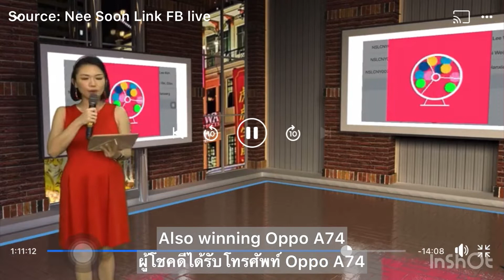Ep148 Happy Tiger Year ฉลองตรุษจีน กินข้าวของใครของมัน ลุ้นโชค รับโทรศัพท์มือถือ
ตรุษจีนปีนี้ที่สิงคโปร์ก็เหงาๆ นิดนึง ได้ไปกินข้าวเย็นกัน อาหารแบ่งไว้ให้คนละชุด รวมถึงชุดสำหรับ Lohei ซึ่งก็คือการคลุก การโยน การคนๆ พวกผักต่างๆ รวมถึงอาหารที่มีชื่อเป็นศิริมงคล ซึ่งปกติแล้วจะต้องมาคลุกร่วมกันหลายๆ คน แต่โควิดเลยตัวใครตัวมัน เคยทำคลิปเอาไว้อธิบายการ Lohei เมื่อปีที่แล้ว เข้าไปดูได้ ep55 ต่อด้วยการดูไลฟ์สดของสโมสร cc (community center) ประจำเขต ที่มีให้ร่วมกิจกรรมตรุษจีนล่วงหน้าเพื่อลุ้นรับของรางวัล พอประกาศผล รางวัลที่ 2 เป็นโทรศัพท์มือถือ และแล้วเราก็มีโชควาสนาคราวนี้แหละ เย้ ดีใจกันยกใหญ่ จบด้วยการกลับบ้านนอน แถมเลยเวลานอนของเด็กน้อย แต่พอถามว่าวันนี้สนุกมั๊ย คำตอบที่ได้คือสนุกที่ได้นอนดึกนี่แหละ

Another quiet Chinese New Year this year. We had dinner outside and each of us has one set of food each including Lohei set which is kind of mixed salad. Usually Lohei is a way of celebrating new year in Singapore with tossing food to welcome luck, wealth and prosperity. We had Lohei explanation in other clip (ep55 during Chinese New Year last year. We also watched live celebration organized by our community center. At the end of the show we won the second prize which is a mobile phone. May the luck be with us the whole year of tiger.

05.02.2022